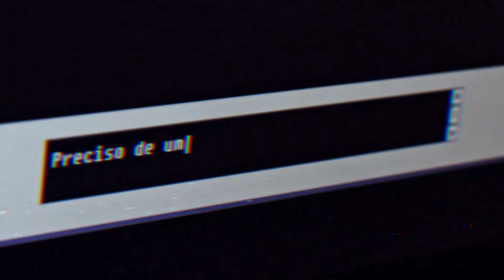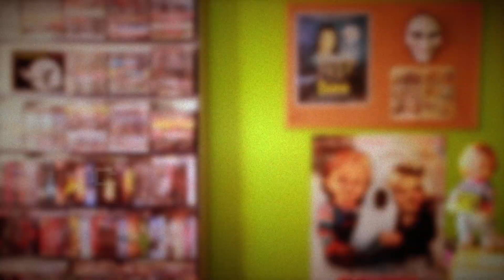Mal Nosso (Our Evil) | Filmes Encontrados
Terror brasileiro que vem acumulando diversas críticas positivas pelos festivais que passa finalmente chega aos cinemas brasileiros. Dá o play pra conferir o que achei de "Mal Nosso", escrito e dirigido por Samuel Galli.